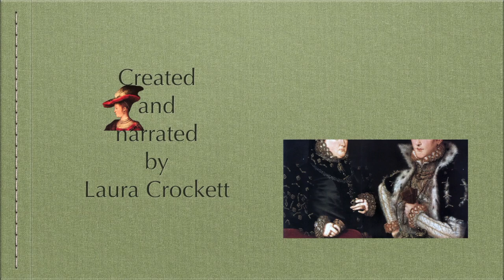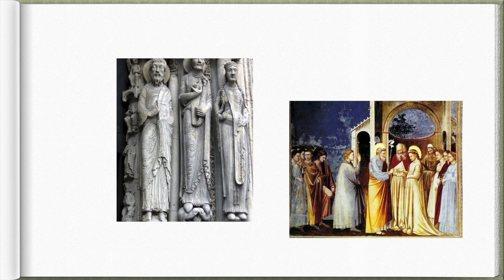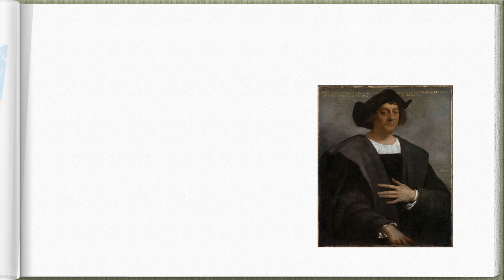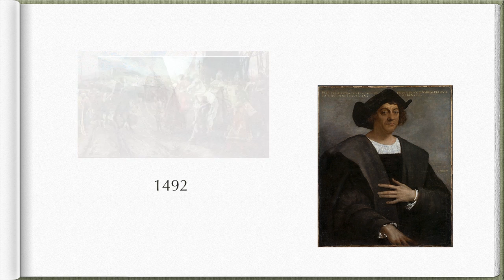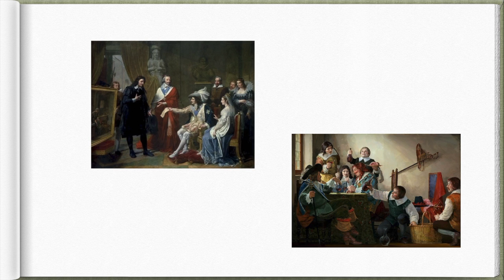Sampler 1, DFTA